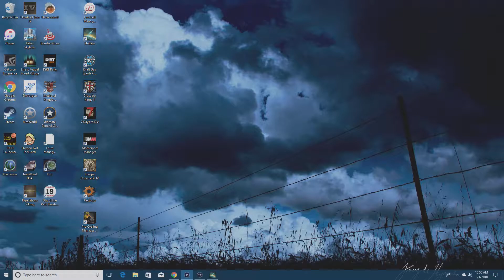Further Expansion - Week 24 - Stellaris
Focused on Expansion in this episode of Stellaris, the star empire builder.